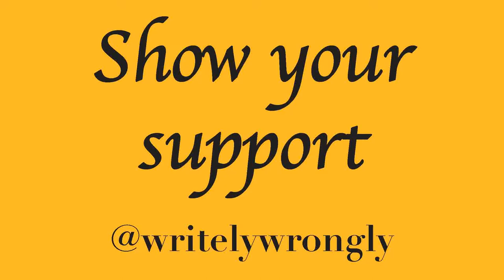Tied Together Nintendo Switch Demo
My significant other and I try Tied Together...no not like that! Mind out of the gutter!!!